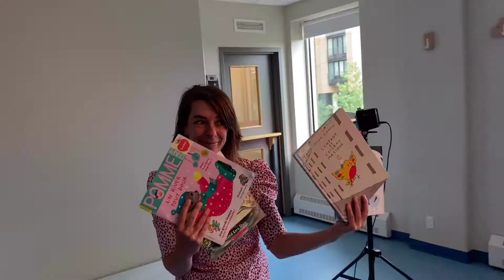Séance photo au CPE La Petite Patrie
L’équipe y met tout son sérieux!